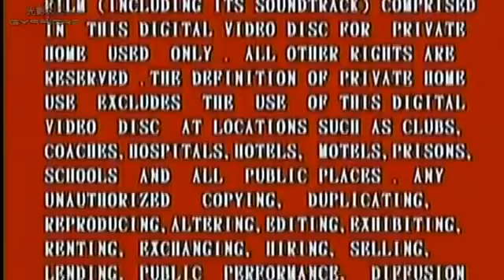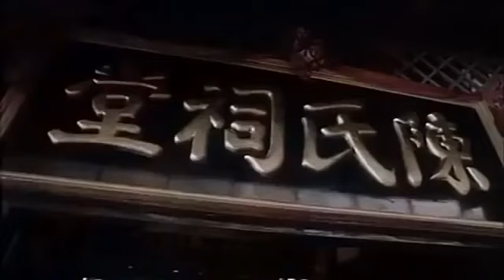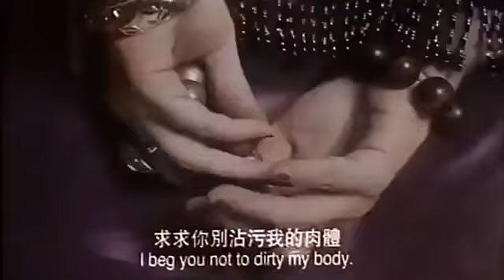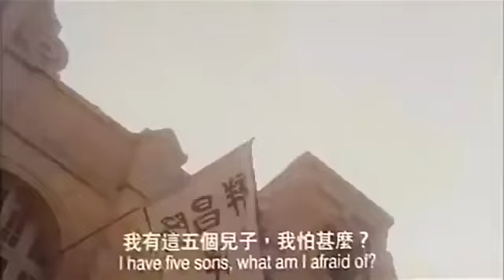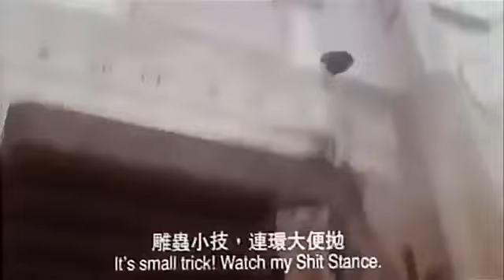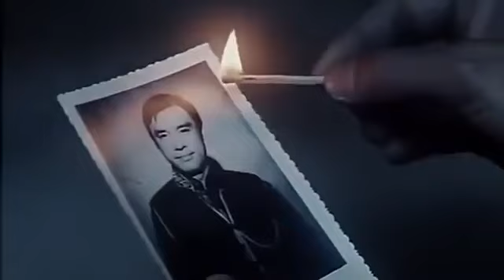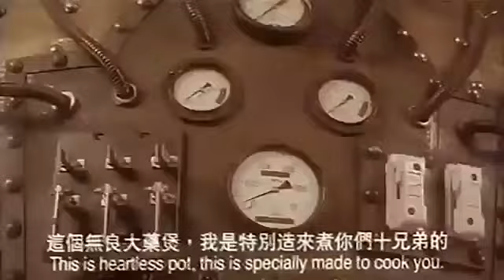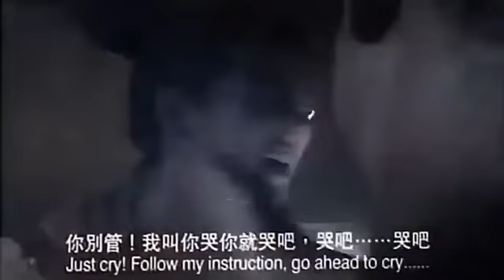Thập Huynh Đệ 1995 - Phim Võ Thuật Hài Hồng Kông Xưa - Phim Phiêu Lưu Hài Hước - Phim Hay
Thập Huynh Đệ 1995 - Phim Hài Hồng Kông Xưa - Phim Phiêu Lưu Hài Hước - Phim Hay

-Phim thập tứ huynh đệ 1995 Thập tứ huynh đệ phim võ thuật hài hước sản xuất năm 1995 nói về đại gia đình thương gia giàu có , phim có những màn võ thuật được dàn dựng tinh tế thêm vào đó là những tình huống hài hước tạo không khí vui nhộn tạo quý vị những giây phút xem phim thú vị

PHIM HAY là kênh youtube phim hành động, phim hài hành động võ thuật chiếu rạp, phim khoa học viễn tưởng ,phim điện ảnh, phim lẻ mỹ, châu âu, trung quốc, hồng kông đặc sắc, mới và hấp dẫn nhất 2021, gồm các thể loại phim bom tấn hành động, võ thuật, kiếm hiệp, cổ trang, hình sự phá án, gay cấn, khoa học viễn tưởng. phim được thuyết minh và lồng tiếng chuyên nghiệp mang đến trải nghiệm xem phim giải trí tốt nhất cho quý khán giả .